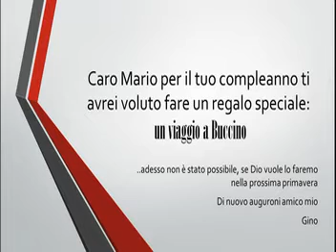Mario Russo compie gli anni